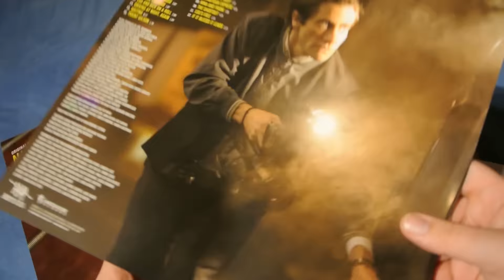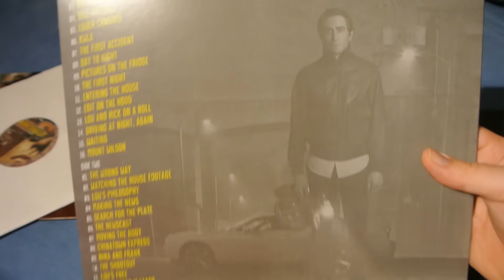NIGHTCRAWLER Vinyl Soundtrack A & B Version Invada Records Colored LPs James Newton Howard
Ein Freund ist ein Geschenk, das man sich selber macht...  - Lou Bloom